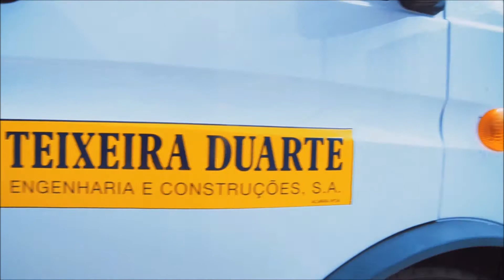Infinity Visuals - Drones - Teixeira Duarte, La guaira, Vargas, Venezuela - Aerial Showreel HD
Video corporativo aereo del grupo de empresas Teixeira Duarte  en el Puerto de la guaira, Venezuela.

Aerial Corporate video of Teixeira Duarte at Puerto de la guaira, Venezuela.